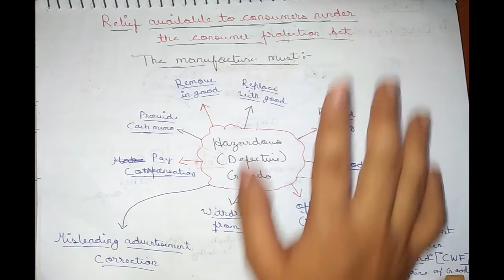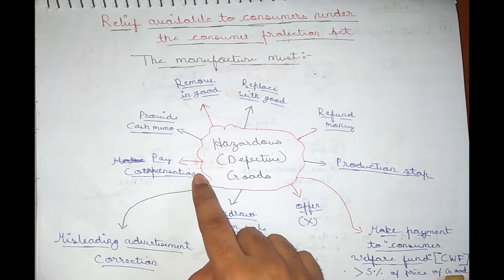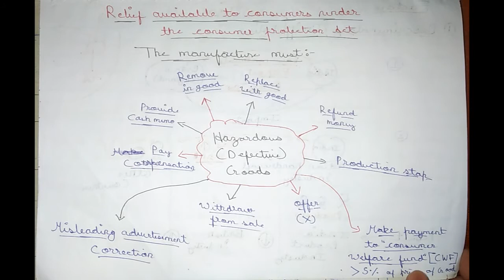{Consumer Protection Class 12} | Business Studies Class 12 | In Hindi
Topics Covered::--

Our Apps